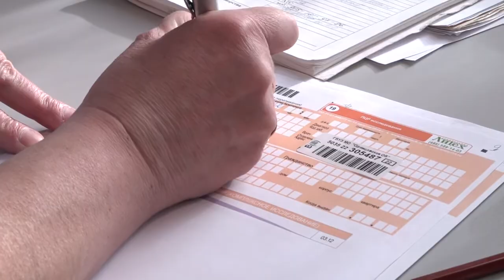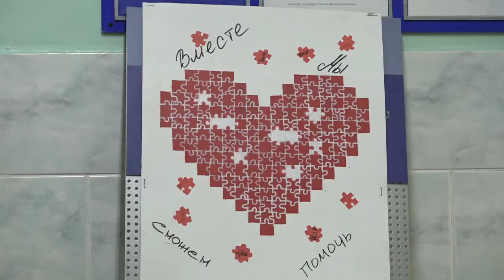Быть донором - легко!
Отделение переливания крови Одинцовской областной больницы приглашает доноров. 1 и 2 группы - самые востребованные. Медики напомнили, как подготовиться к процедуре донации.